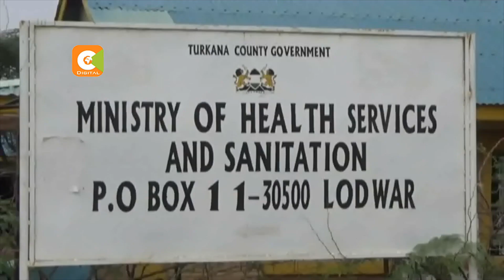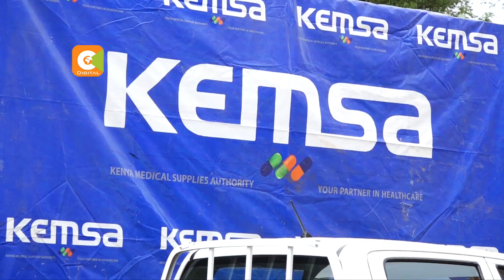President Kenyatta travels to Mozambique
President Uhuru Kenyatta and his host Mozambique president Filipe Nyusi have agreed to fastrack the joint commission for cooperation (JCC) agreement between the two countries signed in 1991. Gakenyi mwangi with this and other stories that also made headlines today